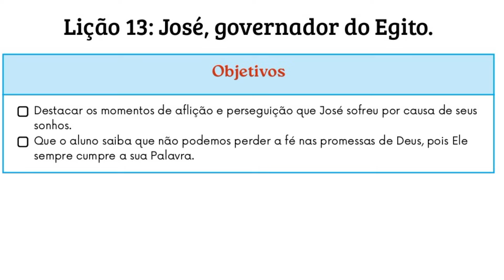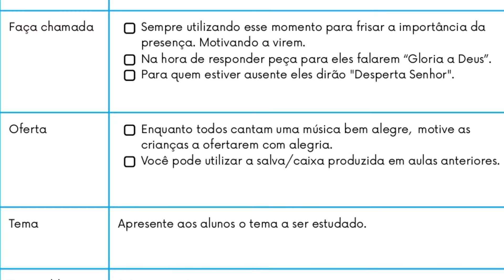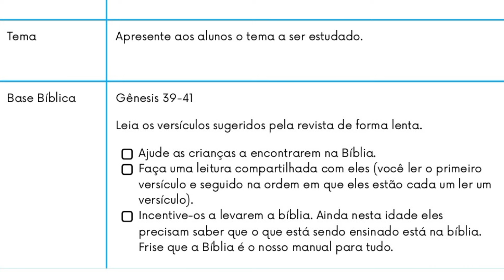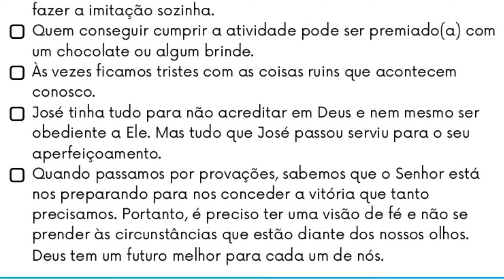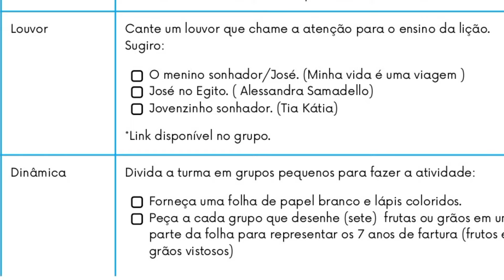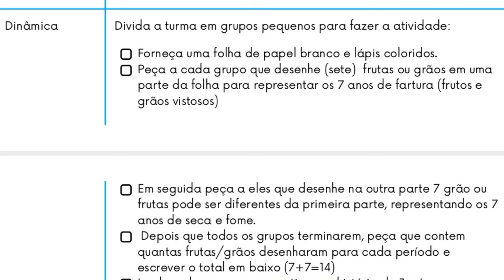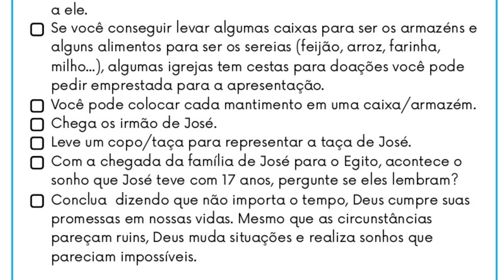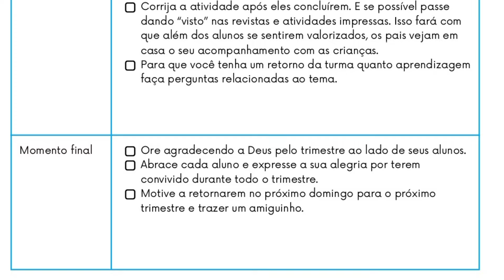Lição 13 Juniores | José, o Governador do Egito [ EBD 1 Trimestre 2024 ]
Vídeo aula com dinâmicas para EBD da revista dos juniores do 1° Trimestre 2024 com o tema: José, o Governador do Egito

Neste trimestre estudaremos o tema: Deus e a Criação

SUMÁRIO:
Lição 1 - Deus criou os Céus e a Terra
Lição 2 - A Criação do Homem
Lição 3 - A Primeira Família
Lição 4 - Noé e o Dilúvio
Lição 5 - A Confusão das Línguas
Lição 6 - O Chamado de Abraão
Lição 7 - A Destruição de Sodoma e Gomorra
Lição 8 - Agar e o Nascimento de Ismael
Lição 9 - O Nascimento de Isaque
Lição 10 - Esaú e a Bênção da Primogenitura
Lição 11 - Jacó tem um Encontro com Deus
Lição 12 - Os Sonhos de José
Lição 13 - José, o Governador do Egito.